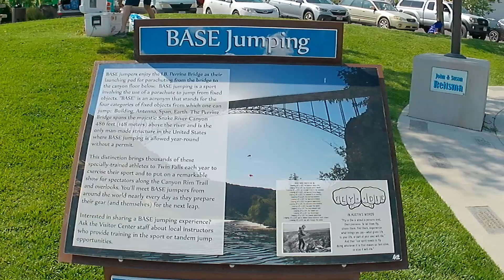Twin Falls, Idaho / Shoshone Falls / Base Jumping / Canyon Springs Golf - Tig Two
We visited Twin Falls and found all kinds of fun adventures.

Loopster
Hot Pursuit